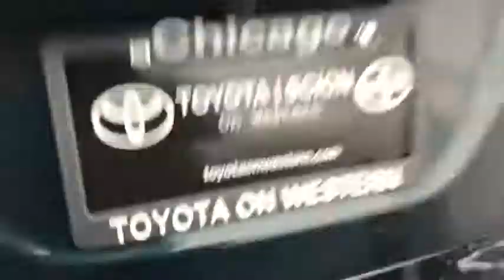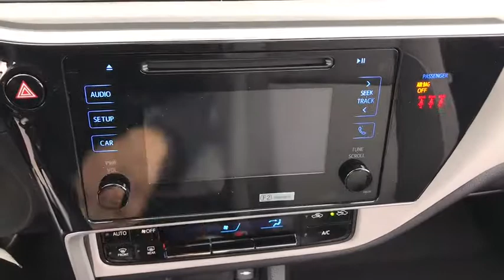2018 Toyota Corolla Countryside, Oak Lawn, Calumet city, Orland Park, Matteson, IL 18745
Galactic Aqua Mica New 2018 Toyota Corolla available in Countryside, Illinois at Toyota on Western. Servicing the Oak Lawn, Calumet city, Orland Park, Matteson, IL area.

6941 South Western Ave.

Delivers 36 Highway MPG and 28 City MPG! This Toyota Corolla delivers a Regular Unleaded I-4 1.8 L/110 engine powering this Variable transmission. ALL-WEATHER FLOOR LINER PACKAGE -inc: cargo tray, All-Weather Floor Liners, Window Grid Antenna, Wheels: 16 x 6.5 Wide Vent Steel.*This Toyota Corolla Comes Equipped with These Options *Urethane Gear Shift Knob, Trunk Rear Cargo Access, Trip Computer, Transmission: Continuously Variable (CVTi-S), Toyota Safety Sense C Forward Collision, Torsion Beam Rear Suspension w/Coil Springs, Tires: P205/55R16 All-Season, Strut Front Suspension w/Coil Springs, Steel Spare Wheel, Single Stainless Steel Exhaust.* Stop By Today *Test drive this must-see, must-drive, must-own beauty today at Toyota On Western, 6941 S Western Ave, Chicago, IL 60636.